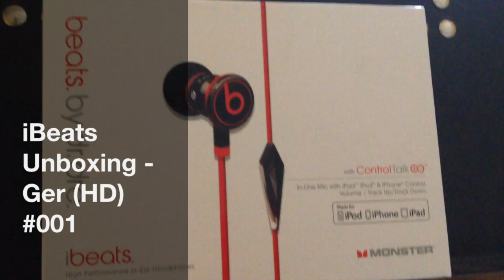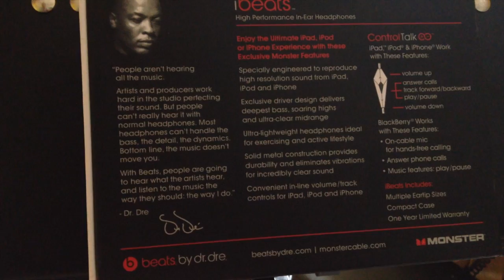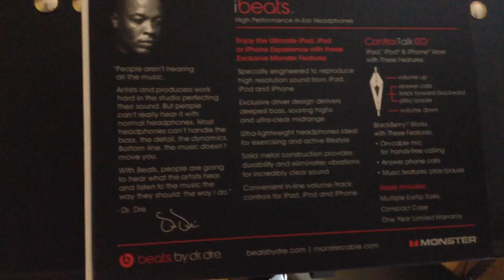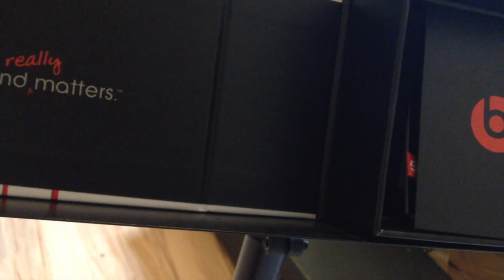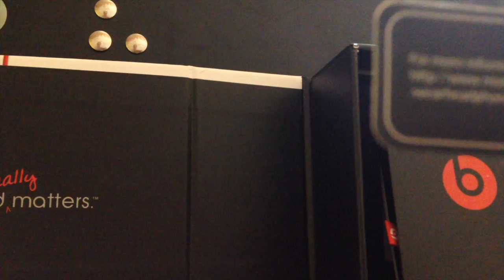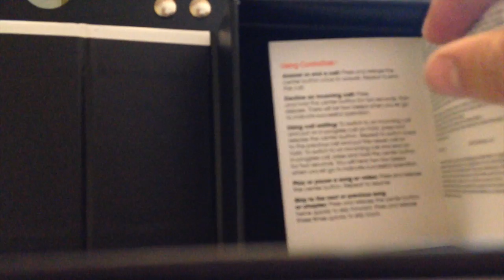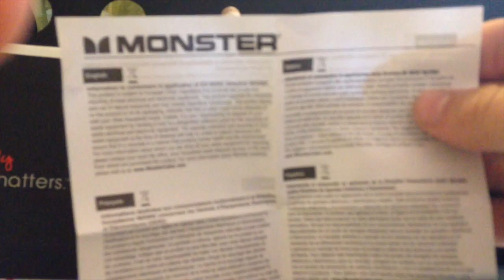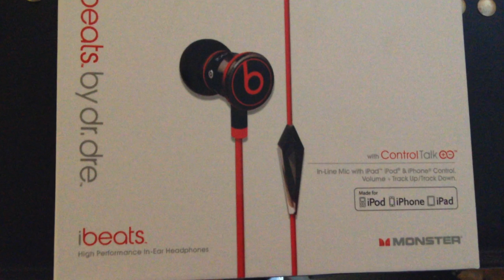iBeats Unboxing - GER (HD) #001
Herzlichen Willkommen zu meinen 1. Unboxing!
Wieso, weil es zum Thema Audio passt, wegen Rap und so und ich mich selber fragte wie der Klang ist, etc..?

Hier stelle ich euch die iBeats von der Firma Beats by Dr.Dre (welche Apple erst gekauft hat) vor.
Günstig kaufen *1

wichtigsten Vor - und Nachteile:
+ aus Aluminium (stabil)
+ sehr guter Bass und gute Höhen (ideal für Hip-Hop)
+ Control-Mic für Anrufe  mit + u. - Taste
+ Ledertasche dabei
+ edle Verpackung, hochwertig
+ trendiges, cooles Design (modern)
+ langes Kabel
+ man kann dieses Produkt mit einer Nr. aktivieren auf
  der offiziellen Beats-Seite
+ eingraviertes Beatslogo in Schutztasche und fast überall steht BeatsbyDrDre bzw. Monster drauf

- funktioniert bloß mit Apple, BlackBerry, HTC und einigen Samsung Geräten (Sony etc. kaum oder nicht bzw. eingeschränkt)     *2
- Preis

Wäre sehr nice wenn ihr es teilen würdet bzw. den Daumen hoch gebt, natürlich könnt ihr mich auch abonnieren, damit ihr auch keine neuen Rap`s mit besserer Qualität und neue Unboxing`s und neue Blogs verpasst! Kritik könnt ihr auch gerne verfassen, bzw. was euch gefällt hat oder fehlt von den allgemeinen Angaben zum Projekt.

Social Networks
**++Abbo wäre sehr toll :)

Kik - Messenger (Privat-Chat): greggy_nb_official
Skype: nbb.98 (Greggy_NB / Fan Account)

Ich suche Features !
Alles anbieten (Kontakt - Homepage, FB, E-Mail)

Move: Hair-Wave-Boom!

Infos
**++ Abbo wäre nice

HH Solid-Beats (cc)

Audio: - die restlichen Audioteile sind von der App iMovie

Video, Schrift,- Fotomaterial: iMovie, - Greggy NB

              - Greggy NB

Produktionszeit: 1/2 Cutten, 1/2 h Filmen
Videolänge: 10 min

c by Greggy NB
made by Greggy_NB_Productions

**++ Abbo wäre nice
September 2014, c by Greggy NB

*1 Ich mache keine Werbung, stelle nur das Produkt allgemein vor!
*2 Apple, BeatsbyDrDre, BlackBerry, HTC, Samsung,.. sind eigene sehr große weltbekannte rechtlich geschützte Marken, ich nehme mir nur das Recht heraus, einiges Beispiele zu nennen und ein paar Vor- und Nachteile zu erklären.